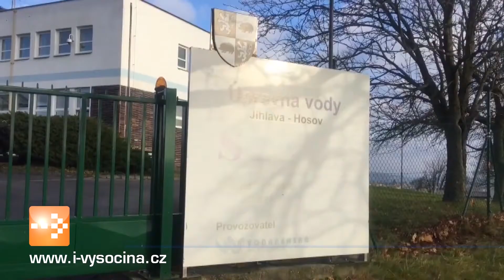Zprávy 14. 11. 2017